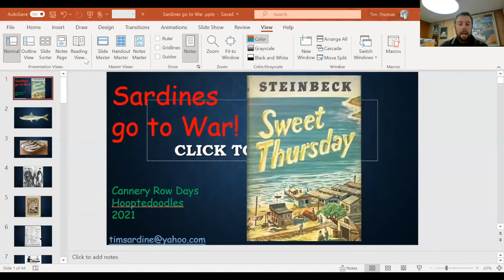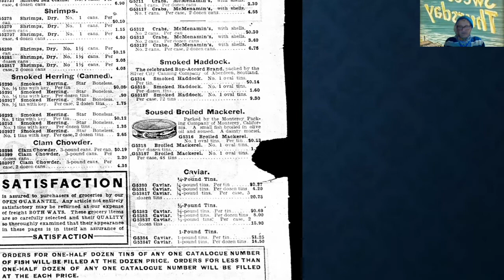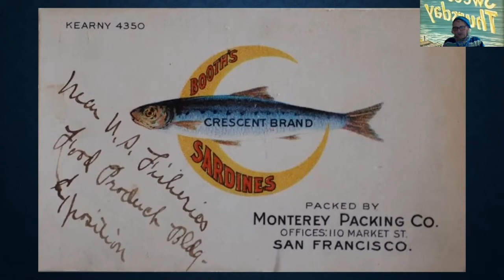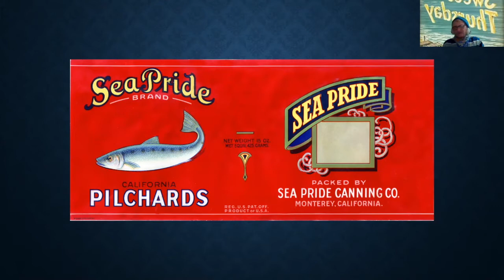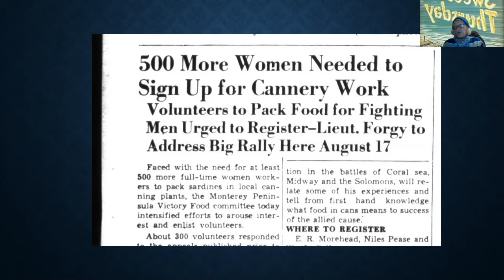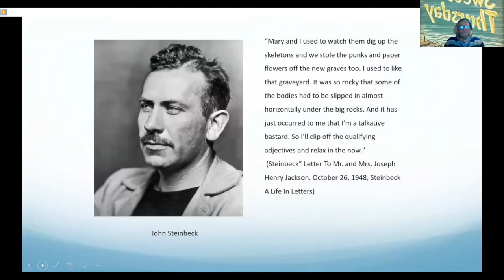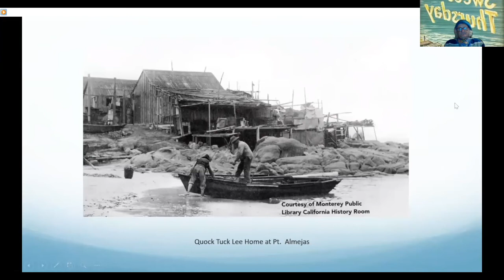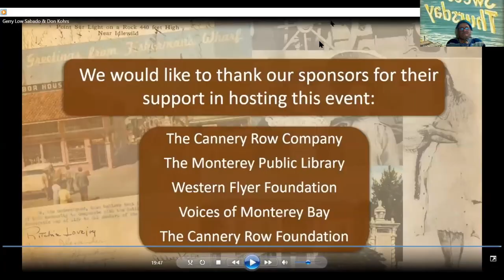Sardines Go to War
Join us as we kick off Cannery Row Days: Sweet Thursday Hooptedoodles with our Monterey’s Magical History Tour with Historian Tim Thomas and explore Monterey’s rich historic past. This month Historian Tim Thomas will explore the rise and fall of Cannery Row’s fishing industry and the direct impacts of two World Wars.